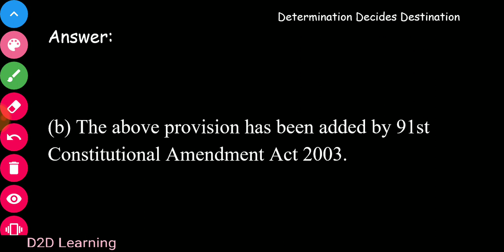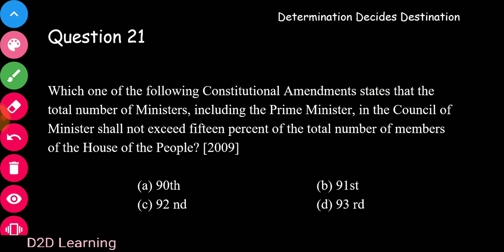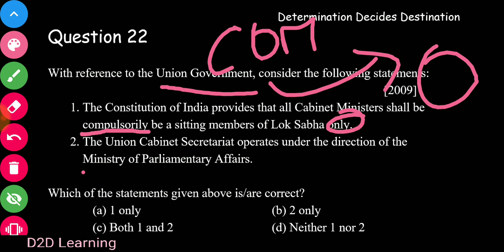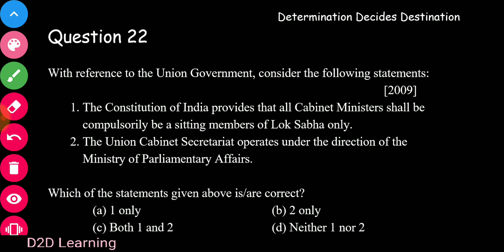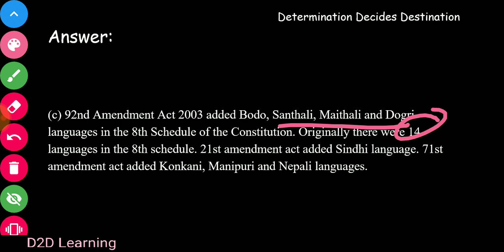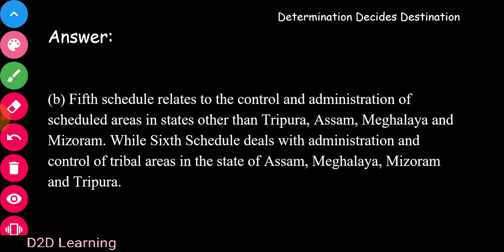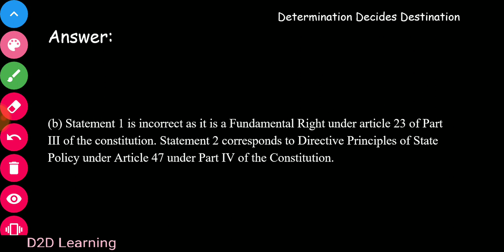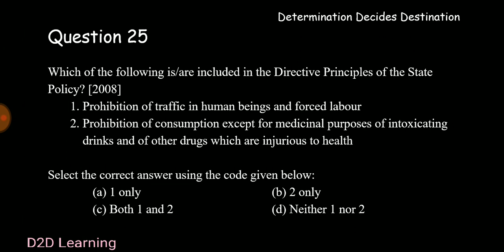UPSC CSE Prelims - Previous Year Questions - Political Science - Part 5 - Tamil | D2D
Basic Understanding: Question Paper Analysis:t